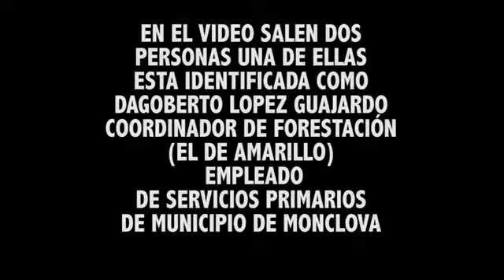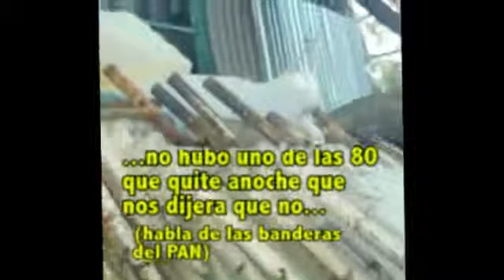EL PRI AMENAZA CON EMPLEADOS DE MUNICIPIO...POR APOYAR AL PAN POR PONER SUS BANDERAS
Fuente de origen mon va
Un empleado de Presidencia municipal llamado Dagoberto Lopez Guajardo habla de como están amenazando a las personas por poner las banderas del PAN en su casa y que por este motivo se les va retirar el apoyo de tarjetas y despensas a todas esas personas que apoyen al PAN.